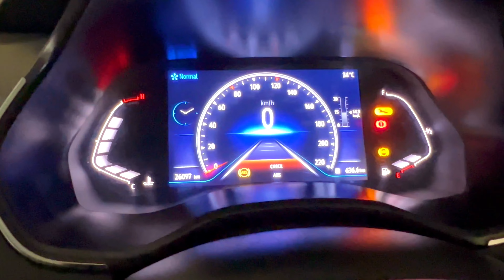Local Mechanic or ServiceCenter.What's best option for your car service?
Local Mechanic or Service
Center.
What's best option for your car service? স্থানীয় মেকানিক বা চাৰ্ভিচ চেণ্টাৰ।assam